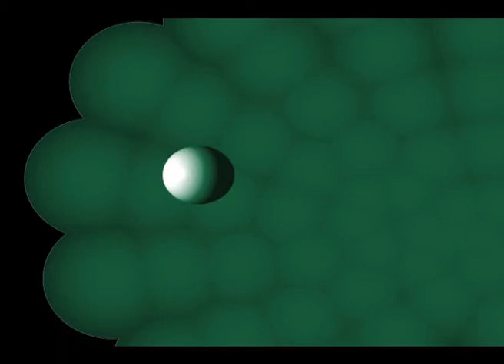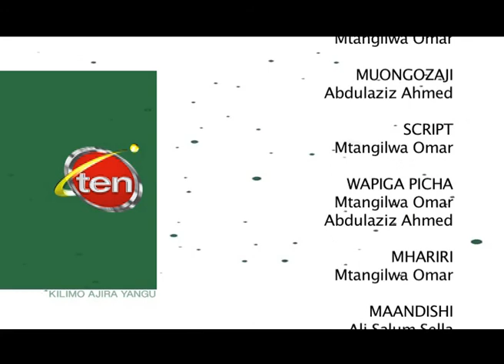KILIMO AJIRA YANGU Funga Mwaka 2017 - 30.12.2017